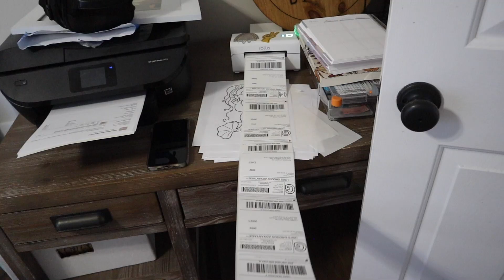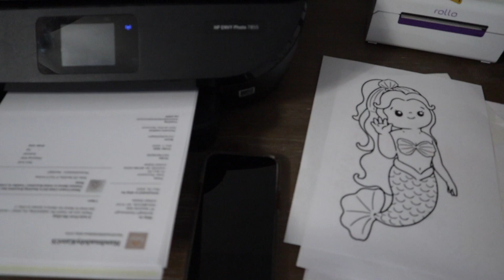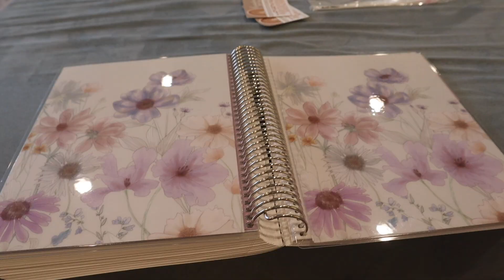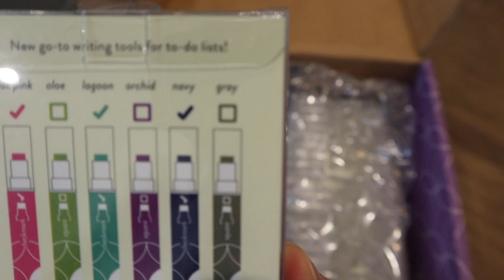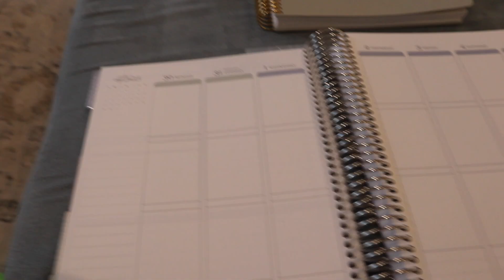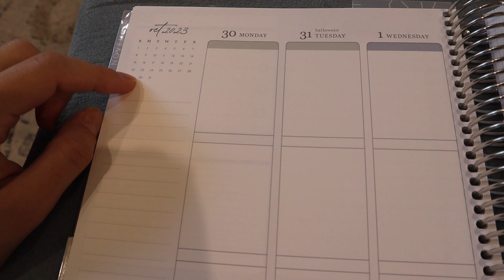PACKAGE MY ETSY ORDERS WITH ME & SAHM DITL VLOG | Life Updates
MY ETSY SHOP FOR BRACELETS: